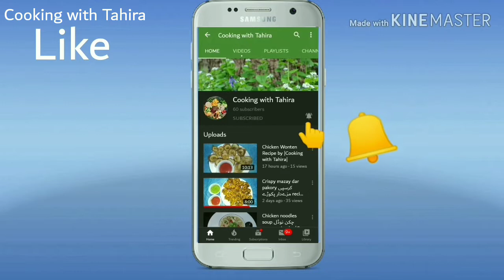Strawberry Lemonade || Refreshing drink|| new recipe ||رمضان سپیشل by||Cooking with Tahira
New Recipe on YouTube Strawberry Lemonade Refreshing drink in Summer
Allah pak ap ko hamaisha khush rakhy Ameen. Tahira

Ingredients :
Strawberry : 500gm
Sugar : 1 cup
Lemon juice : 5 tbs
Lemon for garnish : as you required
Ice : as you required

Different kind of Drinks recipes